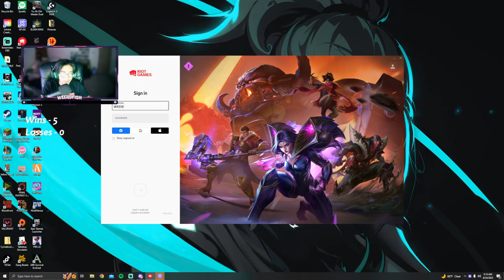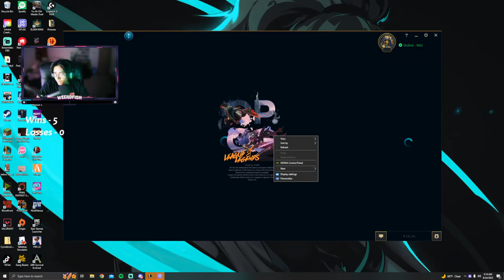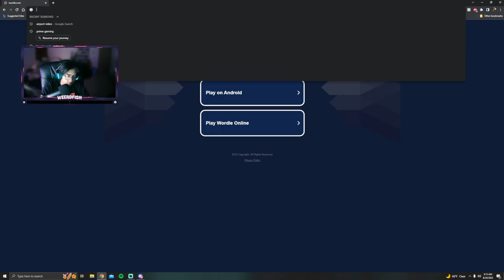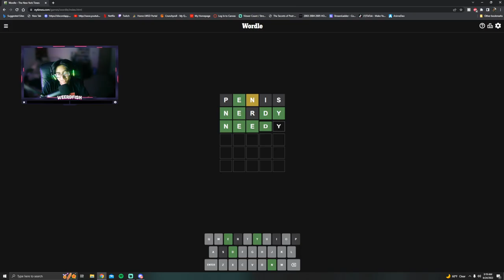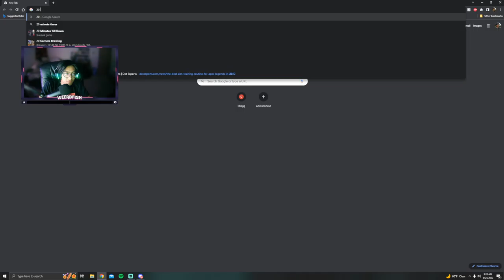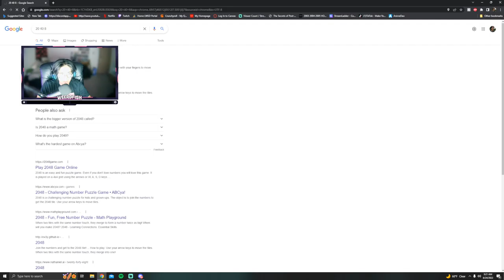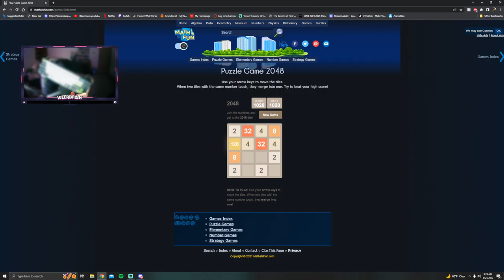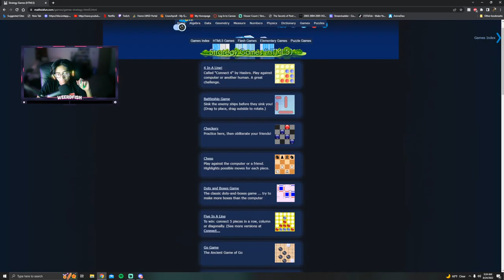HC Gaming Ariadne TV Top 1 rank Valorant day 2